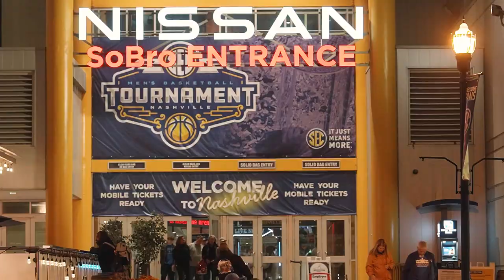Run It Back: SEC Tournament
12th Man Productions takes us back to the men's basketball SEC tournament wins in Nashville over Arkansas and Vanderbilt in this edition of Run It Back, presented by Wells Fargo. (Mar. 10-11, 2023)